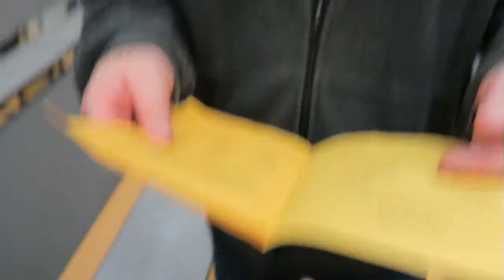WINTER CONCERT 2017, BASSOON?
DECEMBER 12, 2017 THOMAS HAD HIS WIND ENSEMBLE PERFORMANCE THIS EVENING, AND HE WAS PLAYING BASSOON, IN ADDITION TO PLAYING BARI SAX, TENOR SAX, ALTO SAX, SOPRANO SAX, BASS, BASS GUITAR, TUBA, CLARINET, BASS CLARINET, TROMBONE AND FLUTE, HE ALSO PLAYS...
 THE BASSOON.   ITS AMAZING ACTUALLY.   THE CONCERT WAS LOVELY, BUT IT WAS SNOWING AND VERY SLIPPERY OUT! AFTER WARDS.   DANIEL WAS EXHAUSTED AND DIDN'T COME, PLUS HIS VAN STINKS IN SNOW AND IS DANGEROUS.

You can help Daniel... here is the link

Instagram  jhasselberger